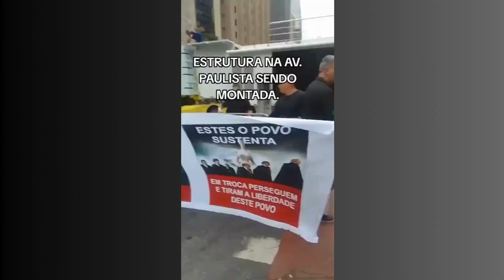PATRIOTAS IGNORAM PEDIDOS DE BOLSONARO E EXIBEM FAIXA CONTRA O GOVERNO NA PAULISTA.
O ex-presidente Jair Bolsonaro (PL) divulgou um novo vídeo nas redes sociais em que convoca seus apoiadores a participar da manifestação em sua defesa às 15h de domingo (25.fev.2024), na avenida Paulista, em São Paulo. Bolsonaro reforça convite para “ato pacífico”.